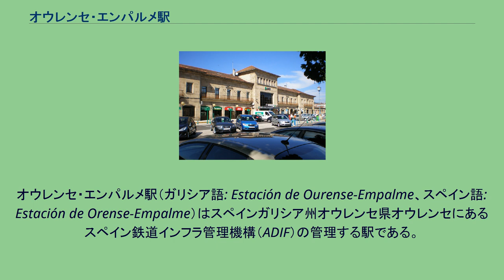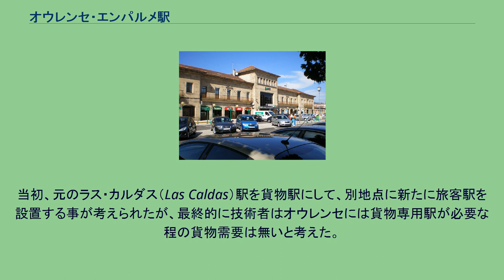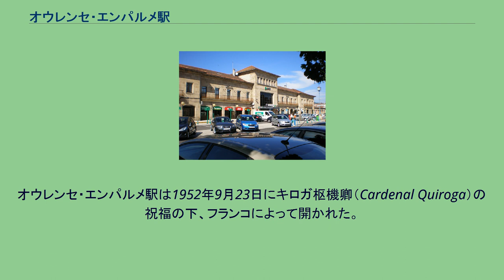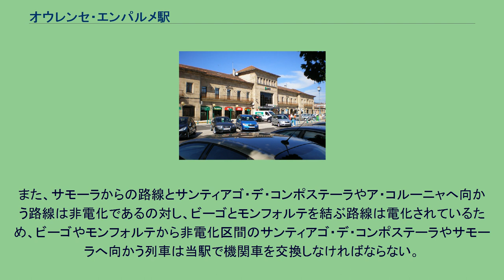オウレンセ・エンパルメ駅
オウレンセ・エンパルメ駅（ガリシア語: Estación de Ourense-Empalme、スペイン語: Estación de Orense-Empalme）はスペインガリシア州オウレンセ県オウレンセにあるスペイン鉄道インフラ管理機構（ADIF）の管理する駅である。
モンフォルテ・デ・レモスとビーゴを結ぶ路線及びマドリードとサンティアゴ・デ・コンポステーラを結ぶ路線が乗り入れる接点であり、ガリシア州で最も重要な駅となっている。
1920年から1930年にかけて、オウレンセを経由してア・コルーニャとサモーラを結ぶ鉄道が計画され始めた。
同時に既に開業していたビーゴとモンフォルテ・デ・レモスを結ぶ路線の駅はサモラからの路線と接続するために移転する必要が出て来た。
またサモラからの路線はミーニョ川を渡る必要があった。
当初、元のラス・カルダス（Las Caldas）駅を貨物駅にして、別地点に新たに旅客駅を設置する事が考えられたが、最終的に技術者はオウレンセには貨物専用駅が必要な程の貨物需要は無いと考えた。
24線の駅で旅客と貨物を取り扱う事を決め、旅客列車に5線、貨物列車の仕訳線と留置線に10線、高速貨物列車に2線、家畜貨物に2線を割く計画となった。
オウレンセ・エンパルメ駅建設のために217100m2の斜面から150万m3の土砂が取り除かれた。
計画は変更され、46線の線路が敷かれ、26線が貨物用に、15線が予備機関車用に確保された。
さらに、合計7000m2の土地に車庫、転車台、店舗、職員宿舎が整備された。
機関庫は最大で機関車60両まで収容出来るように設計された。
オウレンセ・エンパルメ駅は1952年9月23日にキロガ枢機卿（Cardenal Quiroga）の祝福の下、フランコによって開かれた。
駅は徐々にモンフォルテ・デ・レモス駅の役割を奪っていき、現在、全ガリシア州の列車運行の中心は当駅に移っている。
1000m2を占める駅舎はトバール・ビスバル（Tovar Bisbal）技師の手によってガリシア独特のパソ（pazo）の様式に似せて設計された。
最も長いプラットホームは有効長260mで、ホームは地下通路と階段によって連絡されている。
数年後（2013年予定）には高速鉄道AVEの列車が駅に乗り入れる予定になっている。
Media Distancia Renfe Larga Distancia / Grandes Líneas バスク州方面からのアルコ・カミーノ・デ・サンティアゴやマドリードからア・コルーニャやビーゴ、ポンテベドラなどへ向かう列車は、当駅で行先別に2編成に分割される。
この分割には15分から20分程度を要する。
また、サモーラからの路線とサンティアゴ・デ・コンポステーラやア・コルーニャへ向かう路線は非電化であるの対し、ビーゴとモンフォルテを結ぶ路線は電化されているため、ビーゴやモンフォルテから非電化区間のサンティアゴ・デ・コンポステーラやサモーラへ向かう列車は当駅で機関車を交換しなければならない。
1 アリカンテ行が土曜日、アリカンテ発が日曜日運行。
Fomento quiere mantener la estación Ourense-Empalme para la alta velocidad（発展は高速鉄道にオウレンセ・エンパルメ駅を維持する事を求める）